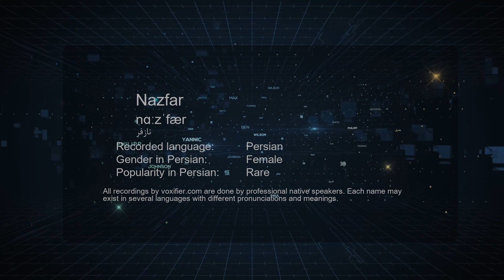How to Pronunce Nazfar (نازفر) in Persian (Farsi) - Voxifier.com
This is the Persian (Farsi) pronunciation, gender, and phonetics recording of the name Nazfar (نازفر). The same name may exist in other languages with different pronunciations. Check the meaning of name along with other possible pronunciations or similar names for free Voxifier uses the help of expert linguists to simplify pronunciations by replacing some special sounds with sounds more commonly available across all languages.